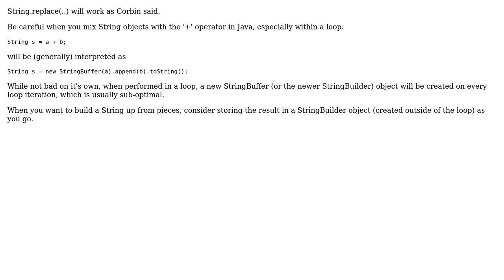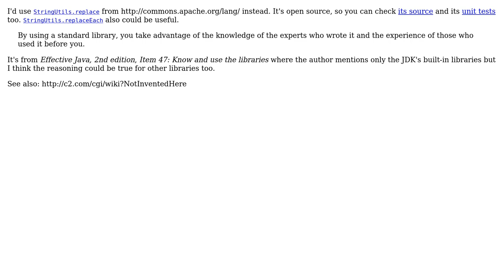Code Review: Java string replace (3 Solutions!!)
Code Review: Java string replace

With thanks & praise to God, and with thanks to the many people who have made this project possible! | Content (except music & images) licensed under CC BY-SA | Music | Images & others | With thanks to user user1775342 user ultimate_guy user palacsint user cl-r and the Stack Exchange Network Trademarks are property of their respective owners. You are responsible for your own actions.